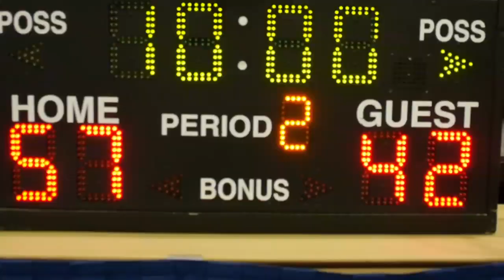UC Davis Basketball Promo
The Men's Basketball team is 3-0. They won a close game against Holy Names in their season opener. Come watch them play this Wednesday at 7 pm in The Pavilion!